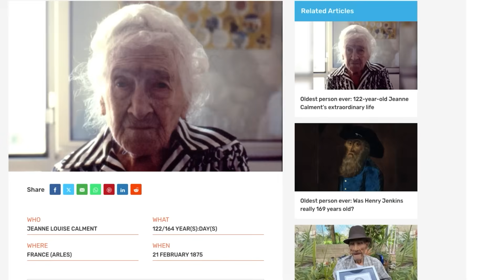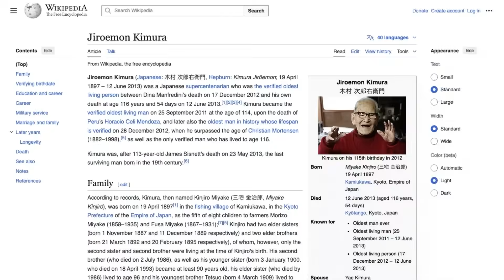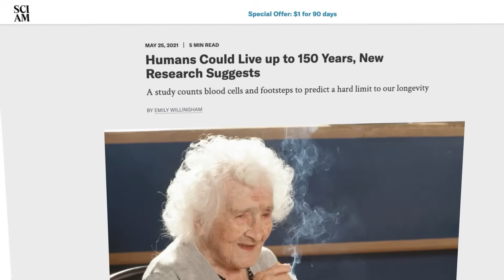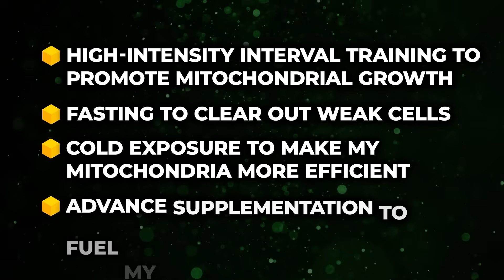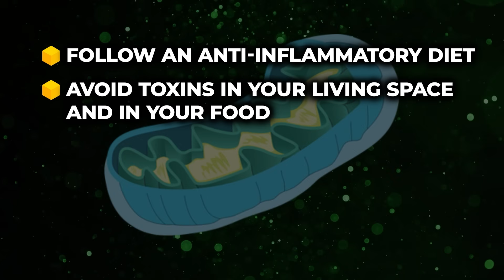How Old Can We Actually Live?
What if aging was optional? At 29, I was obese, inflamed, and headed for disaster. Now in my 50s, I have more energy than I did in my 20s—and I’ve biologically reversed my age. I’ve spent over $2 million hacking my biology, and what I’ve discovered will blow your mind. In this video, I’m diving into how we can push human lifespan to 180 years using cutting-edge science, powerful biohacks, and proven strategies to supercharge your mitochondria, reset your cells, and eliminate the biggest threats to your longevity. This isn’t sci-fi. This is the future of being human, and it’s already here.

Chapters:

0:00 – Introduction
0:46 – Real People Who Beat the Clock
1:21 – The Truth About Aging (and Why It's Optional)
2:28 – The Mitochondria: Your Longevity Powerhouse
3:35 – Hacks to Supercharge Your Mitochondria
4:06 – What’s Actually Killing You Faster
5:00 – Age Reversal Tech That Already Exists
6:08 – Why Longevity Isn’t Just About Your Body